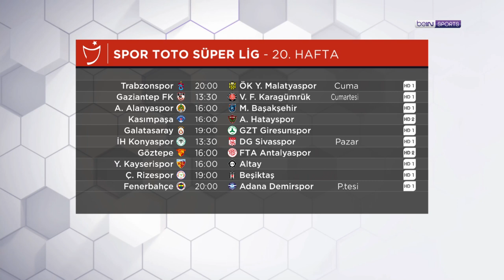Taraftarların 20. hafta için kadro tercihleri | Sanal Direktör | Cihan Erduran & Raşit Altun